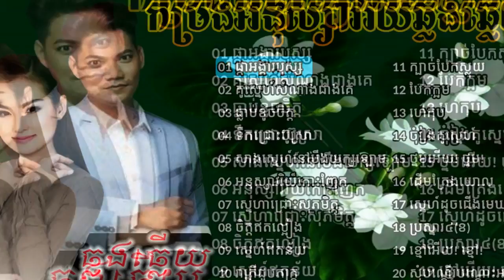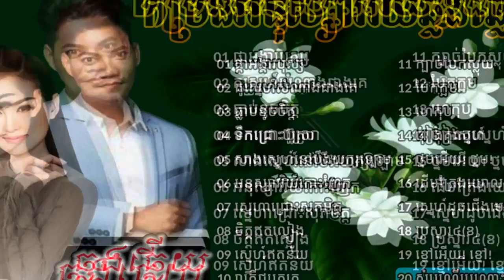ព្រាប សុវត្តិ និង សុគន្ធ នីសា បទលំនាំដើម, Preap Sovath fb Sokun Nisa, Khmer​ Old HD